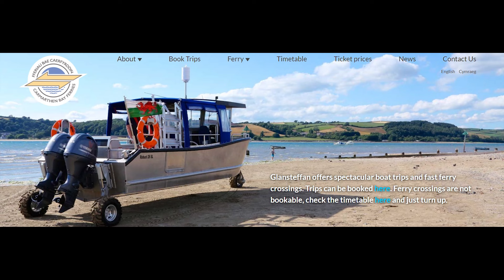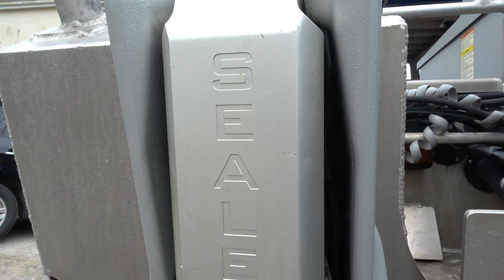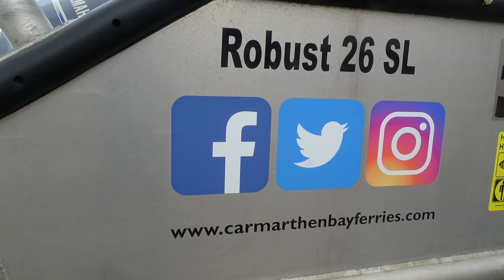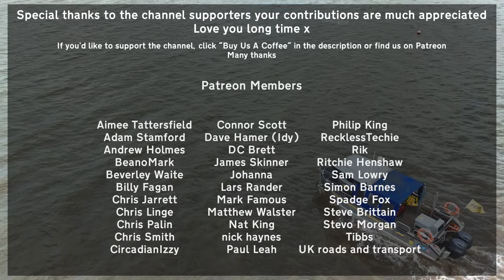Why Does This BOAT have WHEELS!?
Sign up for behind the scenes footage, access to live chats and more.

I am so grateful to Andrew and the team at Carmarthen Bay Ferries for inviting me to take a look at their amazing and unique transport device.  It's a boat.. but it drives, so it's a car, but it floats, so it's a boat... say what!?   When did you last see a contraption like this!?

Good news though, you can take a trip on this amazing boat (we'll go with that) with tours and tickets available

For details on the upcoming boat trips and tours head over for details.  You'll have a great day out and be supporting a bunch of the most lovely and enthusiastic people that will make your day just lovely.